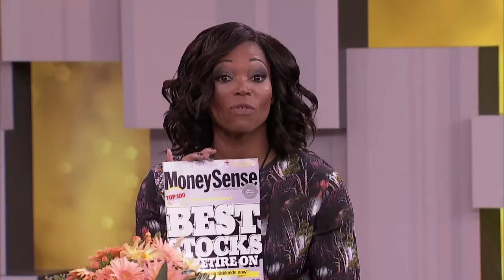How to become debt-free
Finance expert Bruce Sellery teaches us how to deal with our debt and conquer it once and for all.